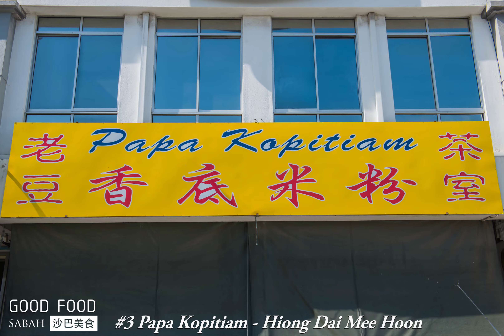Tawau Top 10 Must Eat!!! 斗湖前10必吃！！！🔥🔥🔥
来到斗湖不懂吃什么？来看看我们的前10必吃推荐！！！
Not sure what to eat in Tawau? check out our top 10 must eat recommendations!!!

Photography by Happy Studio